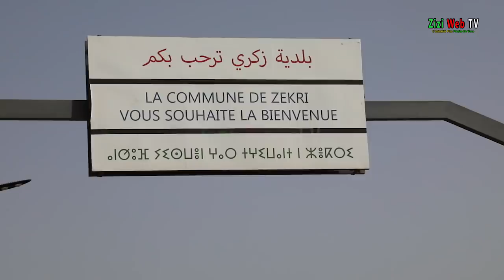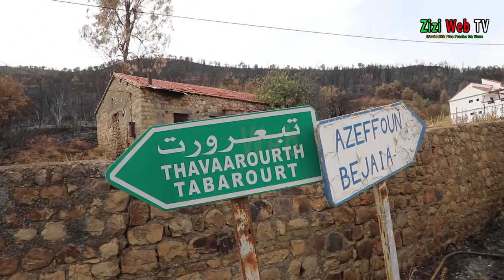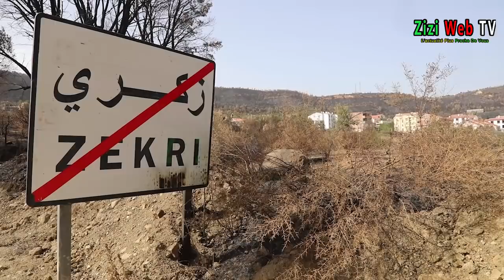Reportage Dans Quelques Villages De "Zekri" à Tizi-Ouzou …